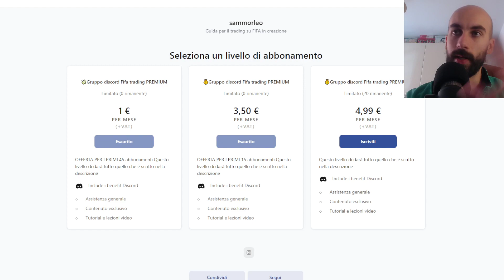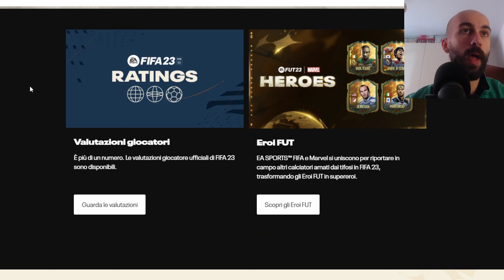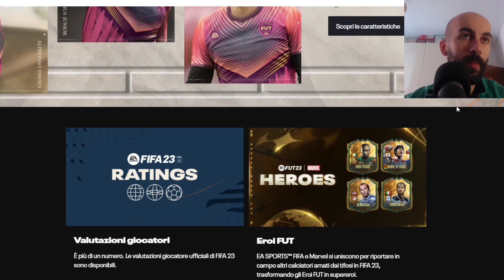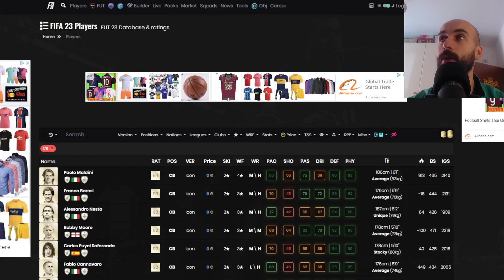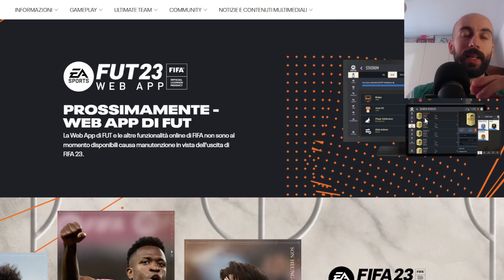COME FARE CREDITI CON LA WEB APP DAL PRIMO GIORNO! COMPRAVENDITA E PRIMI PASSI!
ATTREZZATURA:
Asta microfono
Scheda audio
Scheda video per Registrare gameplay
Casse audio pc e console
Console di gioco
Scheda video